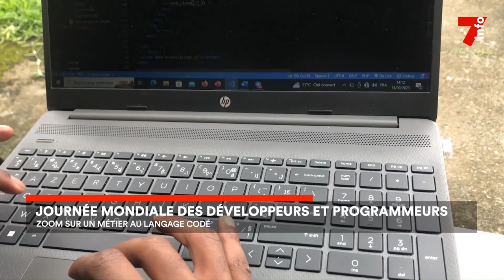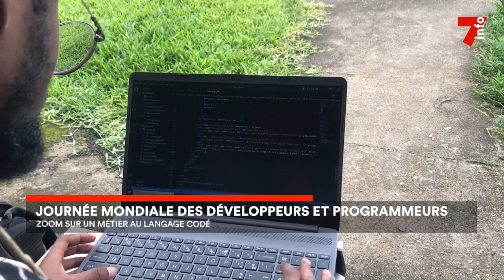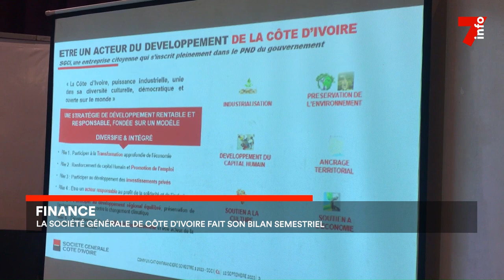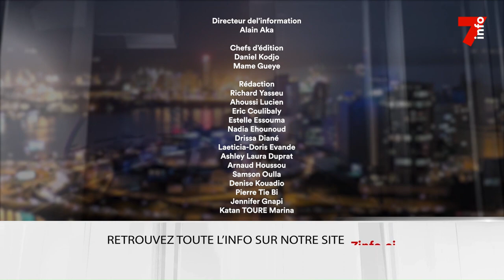Le 7 minutes du 14 septembre 2023 (édition du 6h)